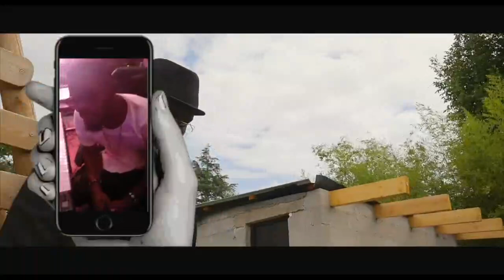EYINDI !! BA ARTISTES COMEDIENS MOBILISE PONA DEUIL YA MELODIE VRAI OU FAUX BOTALA